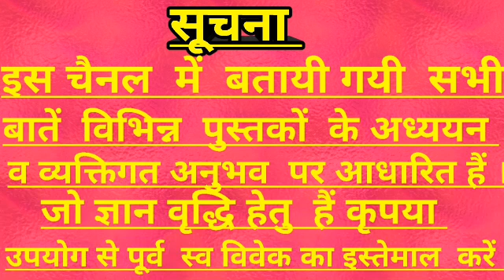सपने में चूड़ियाँ देखना ।विभिन्न अवस्थाऐं ,seeing bangles in dreams. Sapne me chudi dekhna.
Psychological  and  astrological  interpretations  of  seeing  bangles  in  dreams. Sapne me  chudi dekhna.